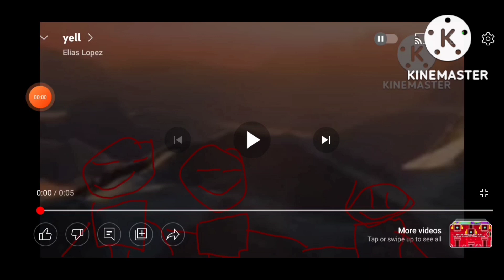EVERYTHING YELLING SCREAMING